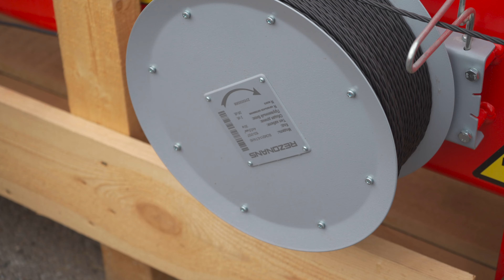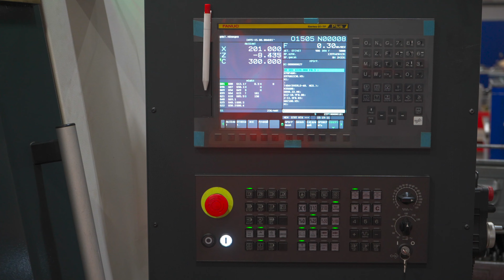Завод ИНМАН выпустил 5000 тросовых кранов-манипуляторов